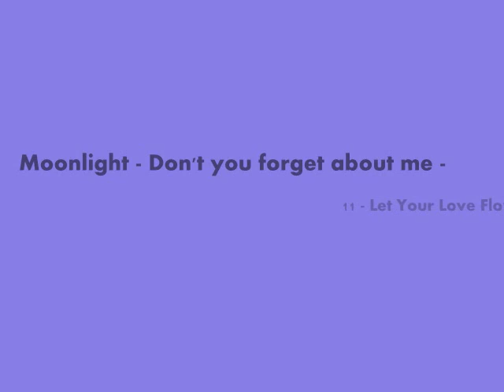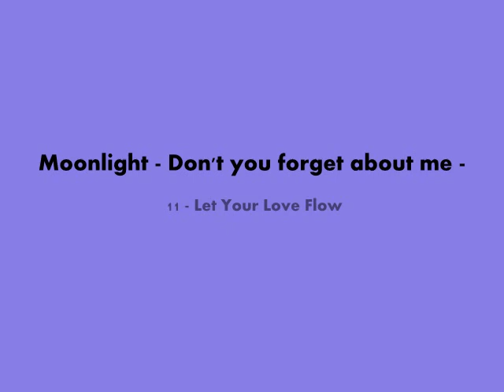Moonlight - Don't you forget about me - 11 - Let Your Love Flow